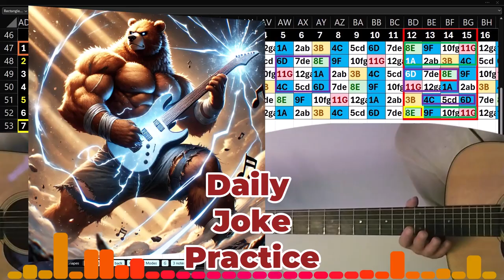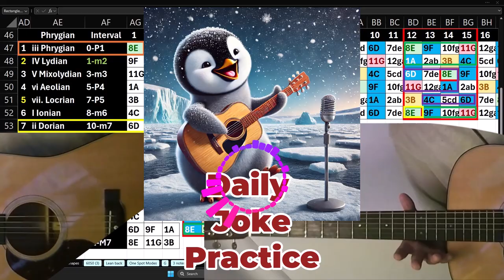Daily Joke Practice 09.30.24